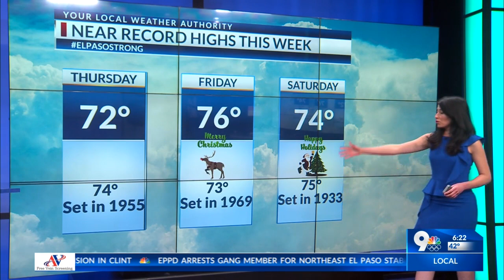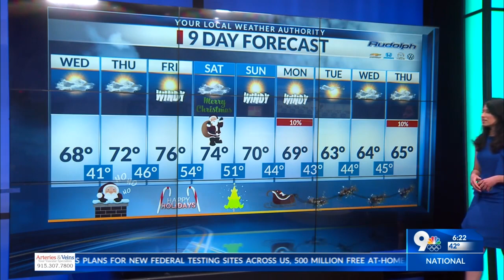Roxy's Morning Weather: Possible new record high for Christmas Eve!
KTSM 9 News Today Morning Weather, December 22, 2021